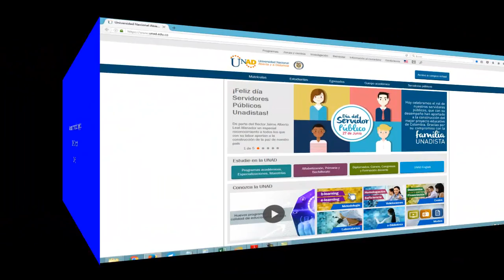UNAD Reimprimir recibo de pago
Como reimprimir el recibo de matrícula en la UNAD